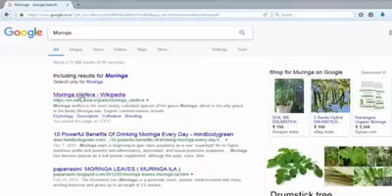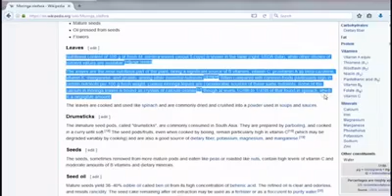7 Days Body Loose Healthy Tonic